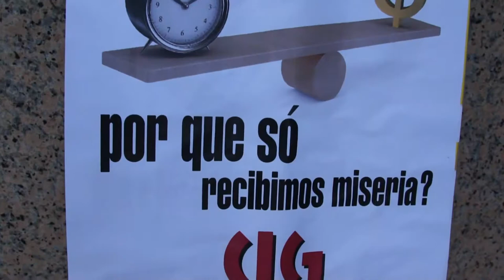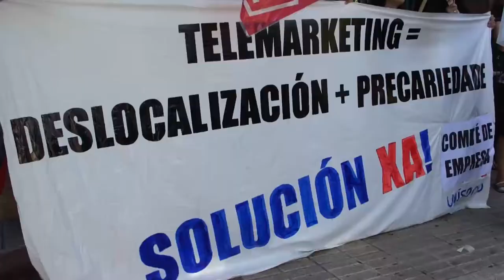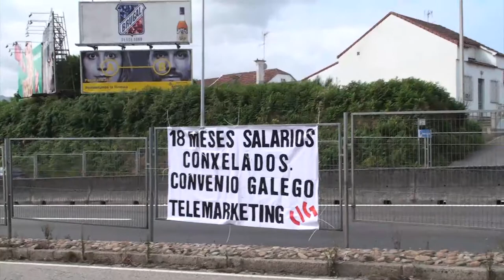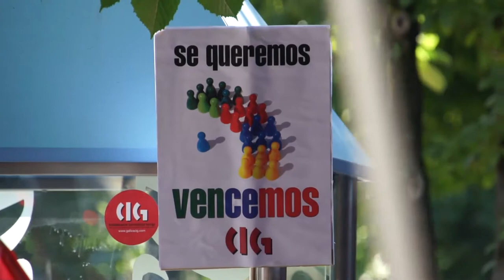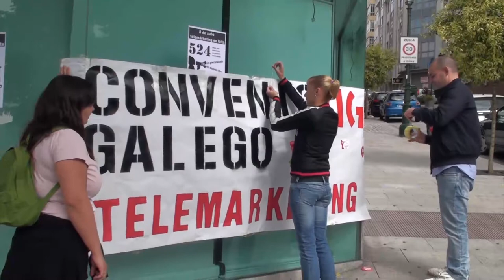NON AO ERE EN UNÍSONO VIGO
Despois de aplicar nun mes e medio por tres veces artigo 17, que implicou o despedimento de 99 persoas, Unísono-Vigo ameaza cun ERE que afectaría a 151 traballadores/as e coa finalización dunha das campañas máis importantes que ten, ORANGE soporte técnico (117 persoas). No último ano, destrúense máis de 600 postos de traballo grazas a unha deslocalización encoberta a países de Latinoamérica como Chile, onde sobre-explotan aos nosos compañeiros.  NON AO ERE EN UNÍSONO! NON Á DESLOCALIZACIÓN!